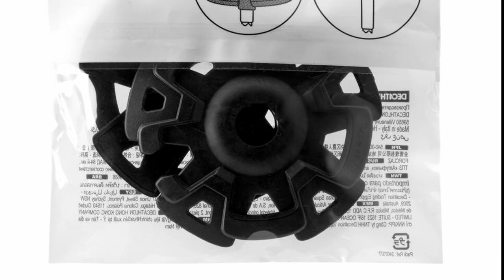Con le ciaspole, sulla neve, dal Rifugio delle Aquile fino ad Acquachiara (prov. Teramo)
Escursione con ciaspole sulla neve sulla montagna sopra a Campli (TE) nel complesso del monti Gemelli. Dal rifugio della aquile (1080m SLM) a Acquachiara (1360m SLM), poco prima del valico di Pietra Stretta pasando per il rifugio di Fratta Montanara.